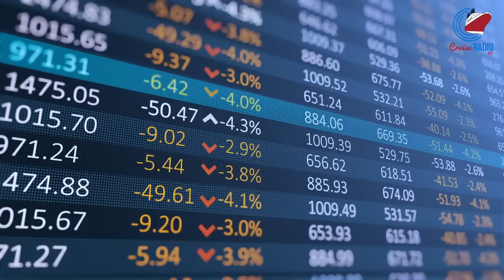Cruise News: Live on a Ship, Cayman Reaches 700K Guests, Dog is Diamond Status on Carnival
Cruise news today. The Cayman Islands welcomed more visitors than expected in 2022, including over 700,000 crusie passengers and over 200 cruise ships. You can now live on two former Holland America cruise ships, starting at $6,000 dollars per month for an inside cabin. A retired military service dog has reached Diamond status on Carnival Cruise Line's VIFP loyalty program.

[Read more]

[Time codes]

00:00 Intro
00:09 Two former HAL ships to become residential cruise ships
00:56 Cayman Islands welcomes more visitors than expected
01:26 A service dog has reached Diamond status on Carnival
00:00 Stocks

[Connect]

Want More News? Cruise Radio Newsletter